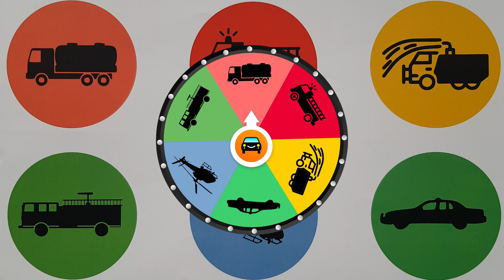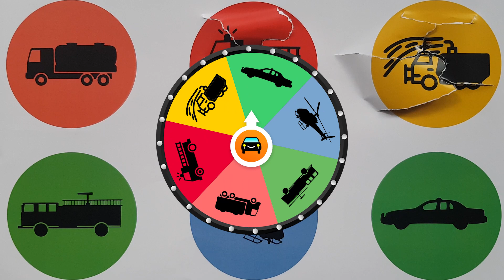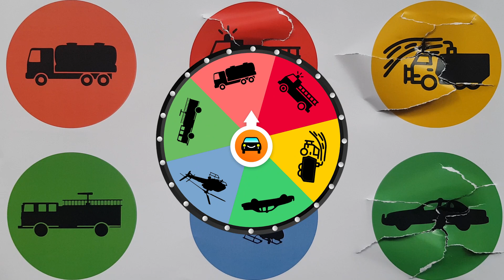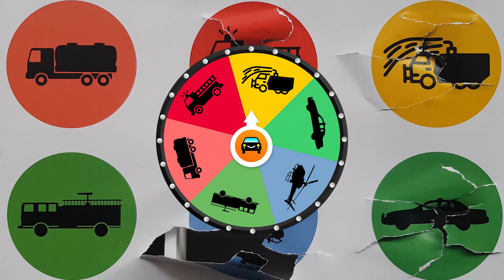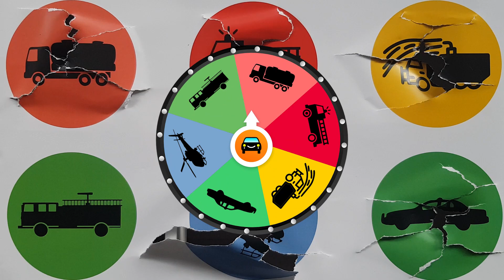Kendaraan Keren : Truk Tangki, Truk Pemadam Kebakaran, Truk Watercannon, Helikopter, Mobil Polisi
Channel Youtube Edutaiment Car Toys juga akan selalu hadir setiap harinya, jadi jangan sampai terlewatkan yaaaa 🥰
Selamat Menyaksikan 🙏🙏